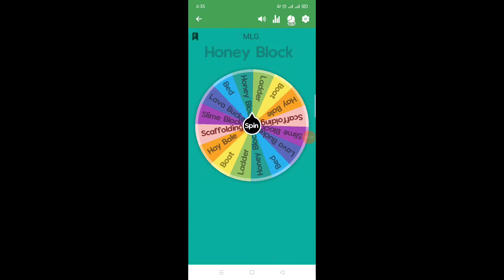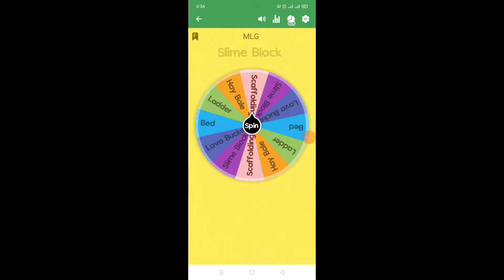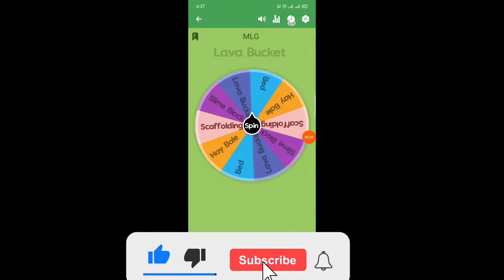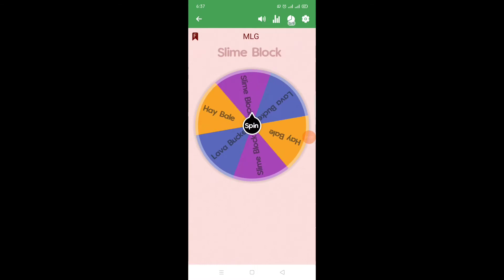MINECRAFT BUT SPIN WHEEL WILL BE DECIDE MY MLG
Bye guys